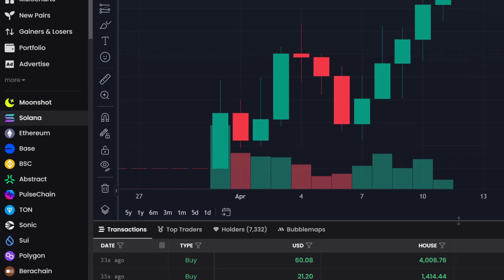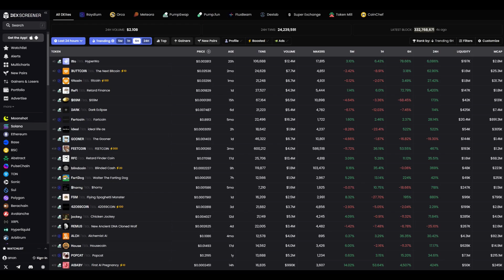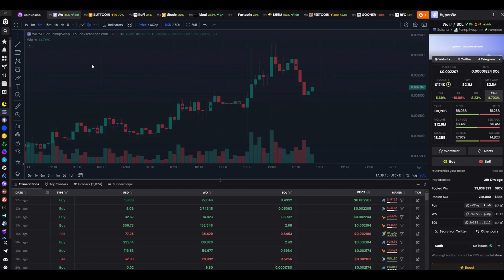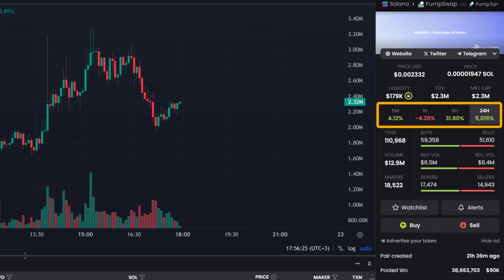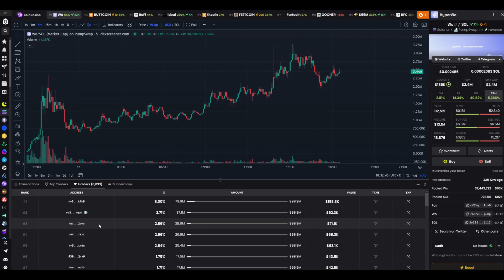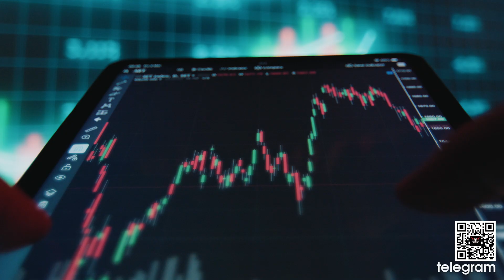🚀 Dex Screener Guide: Meme Coin Trading Made Easy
TOP CRYPTOCURRENCY EXCHANGES:
💰 BYBIT | Ref Code: PUMP69 | (Bonus up to 30000 USDT)
💸 OKX | Ref Code: PUMP69 | (Bonus up to 6000 USDT)
🔑 BINGX | Ref Code: PUMP69 | (Bonus up to 5000 USDT)
🔥 XT | Ref Code: PUMP69 | (Bonus up to 25000 USDT)
🎁 WEEX | Ref Code: crypto69 | (Bonus up to 30000 USDT)
📊 MEXC | Ref Code: mexc-RU69 | (Bonus up to 8000 USDT)
⚡️ BITGET | Ref Code: PUMP69 | (Bonus up to 6200 USDT)

💳 CRYPTO CARD Trustee (if you are in the EU and Asia)

Discover how to take meme coin trading to the next level with this ultimate Dex Screener guide! 🚀 Whether you're a beginner or an experienced trader, this video breaks down every tool and feature you need to track trending coins and catch explosive gains early. 💥

We dive deep into how to filter hot new tokens, monitor real-time volume, and spot smart money inflows - all using Dex Screener. 🧠 This is not just another basic overview - it's a strategic walk-through that teaches you how to trade meme coins smarter, faster, and with more confidence. 💹

In a world where meme coins can 10x in hours and crash just as fast, having a tactical edge is everything. 📉📈 This Dex Screener guide will help you navigate the chaos and identify tokens with true potential - before they go viral. 🐶💰 Stay ahead of hype, avoid traps, and uncover hidden moonshots with precision.

00:00 - 🔥 What is Dex Screener and why is it needed?
01:24 - ⚙️ How to set up filters: volume, liquidity, age
02:13 - 📈 Token Analysis: Chart, Candles, Parameters
03:14 - 🔍 Transactions, wallets and social media verification
04:18 - 🧠 Sniper, Holders and Bubble Map tabs
04:37 - ✅ How to Find Real Tokens and Avoid Scams